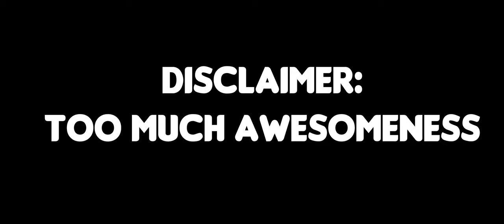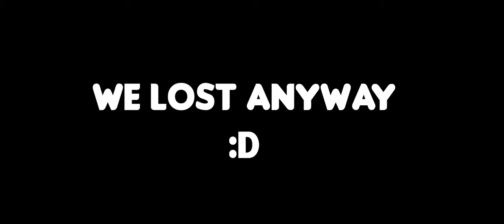TROLLING SMURFS AND STILL LOSING! | CSGO KILL MONTAGE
Yo what up guys! I recorded this before the new operation so just bare with me. New CSGO operation vid coming out soon!!